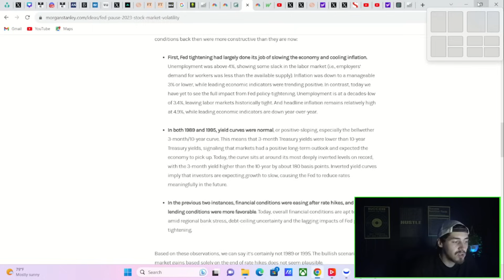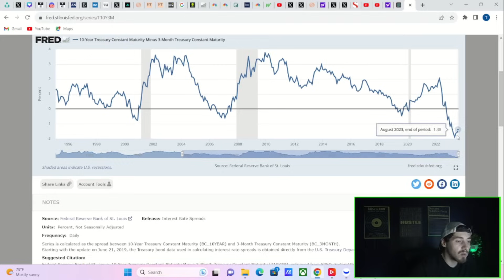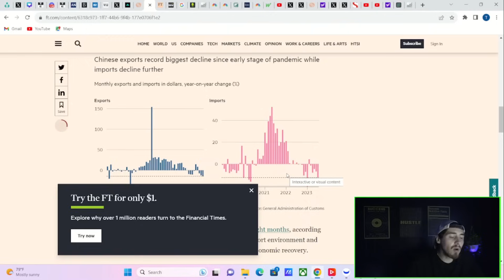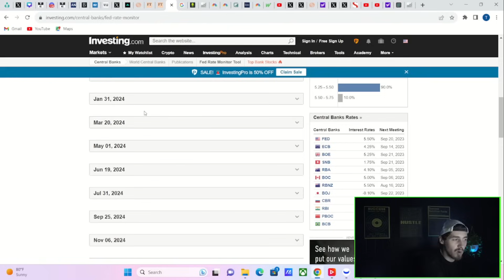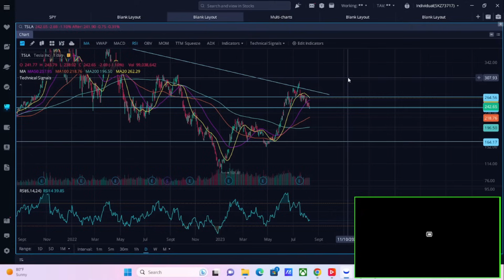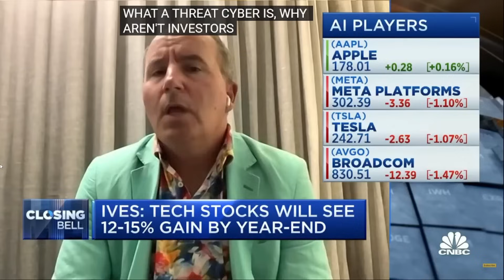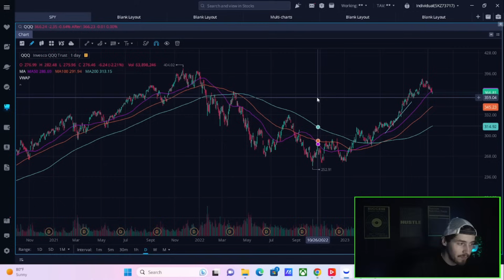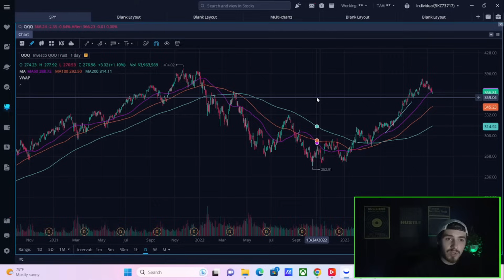You REALLY need to see this..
We are going to be going over everything you need to know about Tesla stock today. Including a possible warning to all investors.